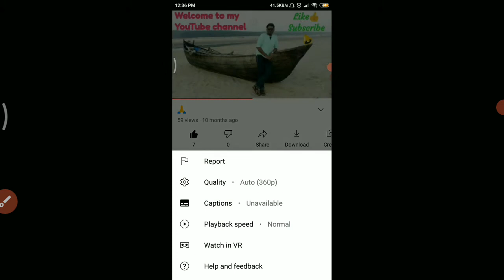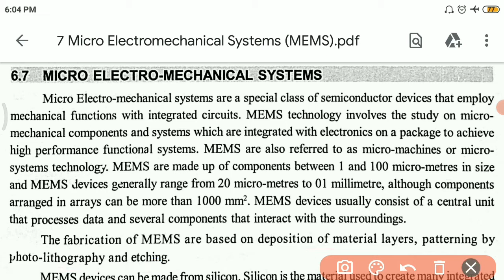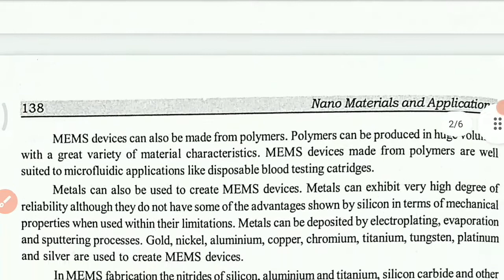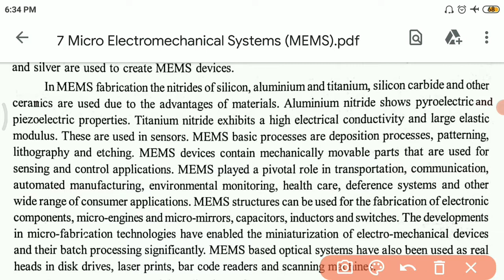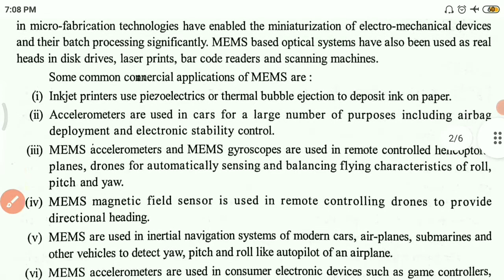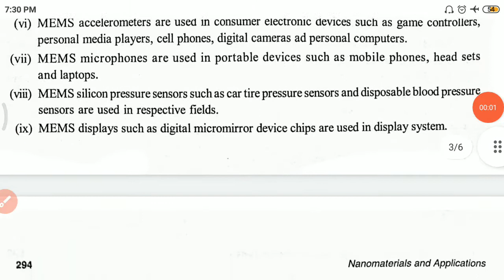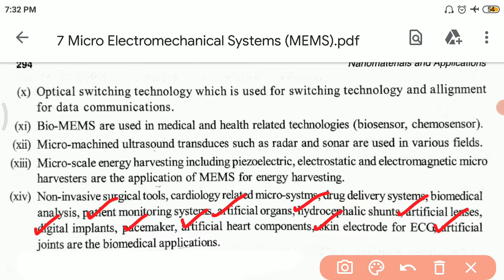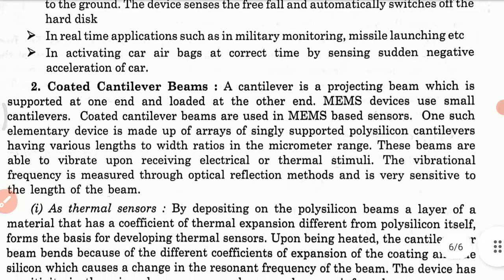Micro Electromechanical Systems (MEMS) (DSE-3 UNIT-4 Lec-7)